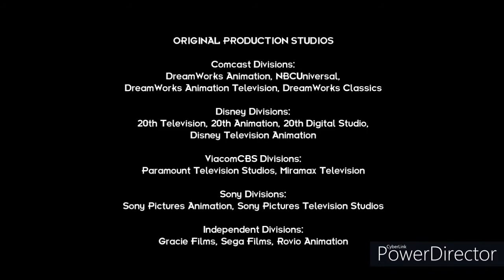SONIC THE HEDGEHOG & ANGRY BIRDS (S5E1) LIFEGUARD BEGINS (ANGRY SPYRO)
"Lifeguard Begins" is the first shortened episode of Sonic the Hedgehog & Angry Birds' fifth season, Angry Spyro. Written by Ralph Older and produced by Rovio Entertainment, it featured the story loosely based on the first Angry Birds game released in 1 December 2009, and focuses on Spyro the Dragon and his friends Sonic the Hedgehog, Red, Chuck and Bomb in order to stop the evil forces. Sonic, Red, Chuck, Bomb and Spyro also reprised their role from the main series.

In the short, the Birdhog crew sees the first level and the battle begins with Dark Spyro is still alive.

It is the seventy-sixth overall and also the seventeenth episode to be broadcast on Sunday.

PREMIERE:
4 July 2021

RUNNING TIME:
3 minutes

PLOT:
(The following information contains spoilers with the plot and ending details. Or continue to scroll down for your own risk.)

A day after celebrating Sonic the Hedgehog's 45th birthday and his first video game's 30th anniversary, Spyro the Dragon married his girlfriend Elora the Faun, and is now becoming a member of the Birdhog family together. Red and his flock; Chuck and Bomb, announced to leave England and takes with Sonic and Spyro to travel off to Angel Island where Knuckles the Echidna lives at. They closely travelled off in over 5 days time before they will return back to England. They saw the evil forces and the crew defeats Goomba. Spyro suddenly noticed that Dark Spyro is still alive and the original Spyro defeats him with the help of Sonic. This episode continues as they're here to stop the evil forces.

CRAZY CREDITS:
The title sequence was brought for over 30 seconds.

In the opening, we see the clip of "the Sonic the Hedgehog film", the episode of "Angry Birds Toons", the clip of the "Reignited variant of Spyro 2", and "The Angry Birds Movie 2". As Bomb screams like an explosion, it explodes to black, revealing the Angry Birds Toons logo with Sonic's Lost World logo on the top. It then cuts to see the poster, and the sign for that font is "Produced by Sonic the Hedgehog". Also, the first half of the Angry Birds' 2015 logo is used nearly to the Legend variant of Spyro's logo.

At the end of the credits, the Gracie Films logo is used, but when it cuts to white, the 20th Television logo can be seen.